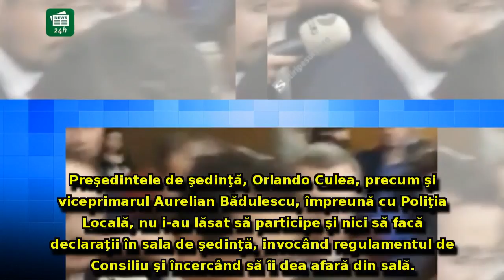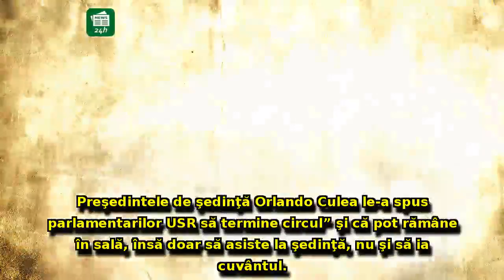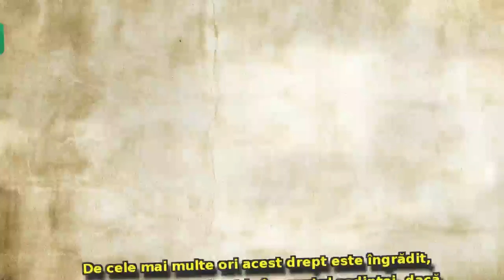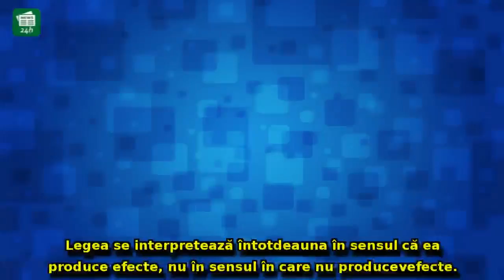VIDEO SCANDAL URIAȘ la ședința Consiliului General București: Nicușor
VIDEO SCANDAL URIAȘ la ședința Consiliului General București: Nicușor Dan și alți parlamentari USR au ajuns la jigniri și îmbrânciri cu viceprimarul și poliția